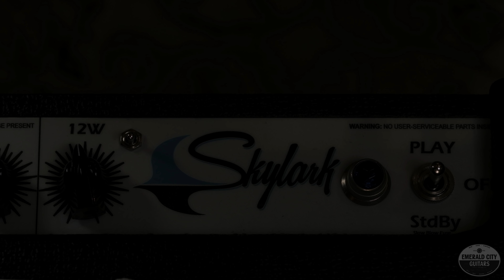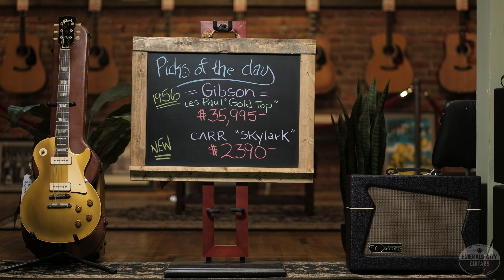"Pick of the Day" - 1956 Gibson Les Paul Gold Top and Carr Skylark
We've been on a little bit of a Gibson kick recently, and carrying on with that theme we're featuring a 1956 Gibson Les Paul "Gold Top" today! This guitar is in great original condition for its age, with the exception of an excellent re-fret by Eric Daw and a non-original tailpiece (which replaced an old Bigsby vibrato at some point). A great pair of P90s at the heart of this beauty give it a fantastic single-coil sound that nicely differentiates from the PAF Les Paul sound that would come a few years down the line. Today we're pairing this beauty up with a brand new Carr Skylark - a 12w boutique amplifier with built-in tube reverb, a switchable attenuator, and classic Carr styling. Of course, the demo wouldn't be complete without one of our great-playing friends, so today we have Aaron Hiebert on the demo!